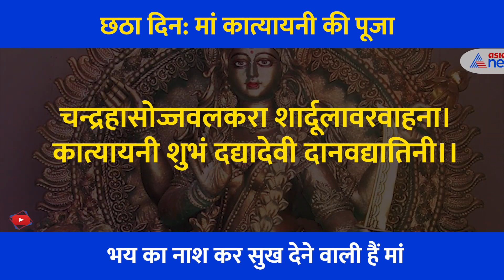Navratri: ऋषि कन्या है मां कात्यायनी, इन तीन को जड़ से करती हैं खत्म... जानें क्या है पूजा और कथा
शारदीय नवरात्र की षष्ठी तिथि  की प्रमुख देवी मां कात्यायनी हैं। महर्षि कात्यायन की तपस्या से प्रसन्न होकर आदिशक्ति ने उनके यहां पुत्री के रूप में जन्म लिया था। इनकी चार भुजाएं हैं। माताजी की दाहिनी ओर ऊपर वाला हाथ अभयमुद्रा में है तथा नीचे वाला हाथ वर मुद्रा में है। बाएं तरफ के ऊपर वाले हाथ में तलवार है और नीचे वाले हाथ में कमल का फूल है। इनकी पूजा से रोग, शोक, संताप, भय आदि नष्ट हो जाते हैं।